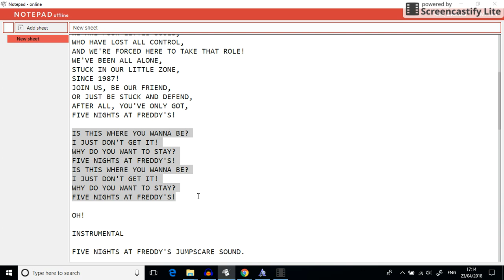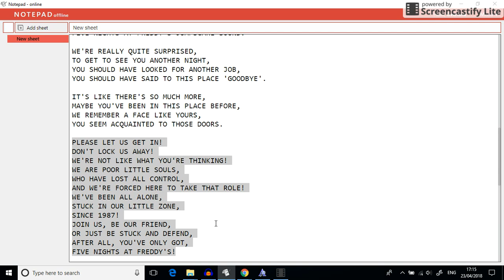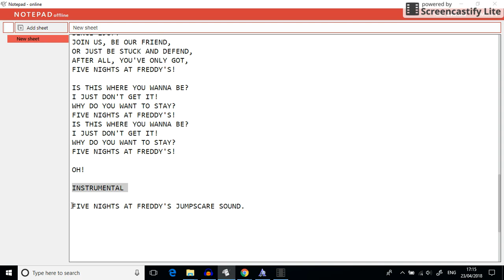Five Nights at Freddy's 1 Song | Lyrics